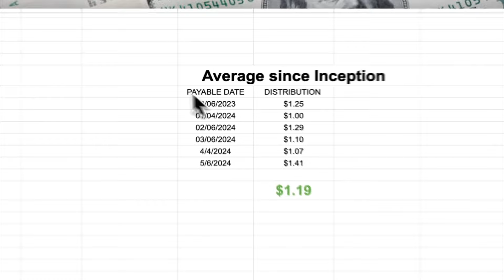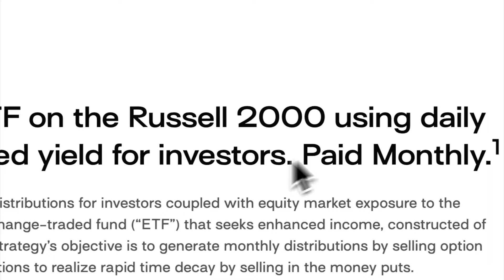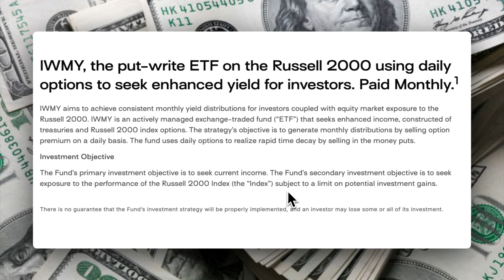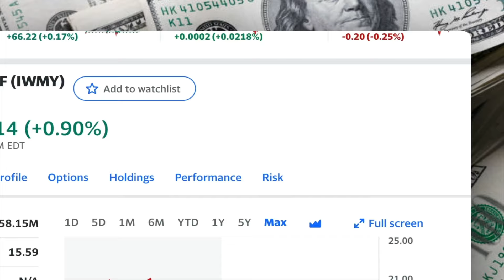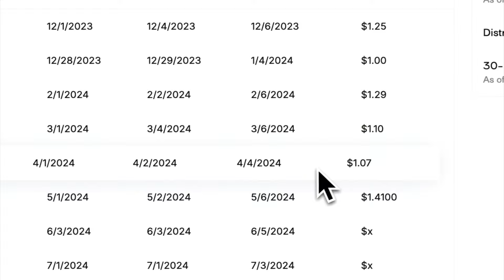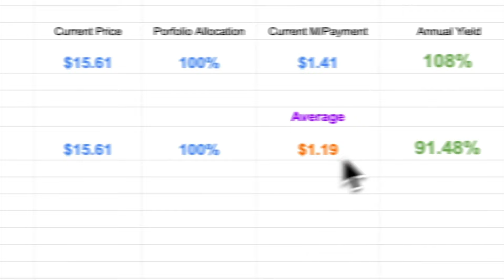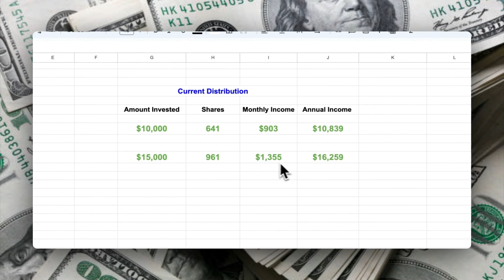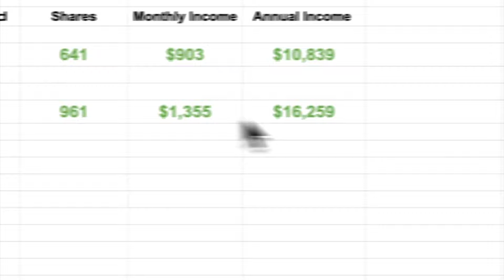Unlock $13,000 with IWMY: No fear, just success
Learn how to unlock $13,000 with IWMY - whether you invest $100,000 or $10,000, this guide will show you how to succeed with no fear.